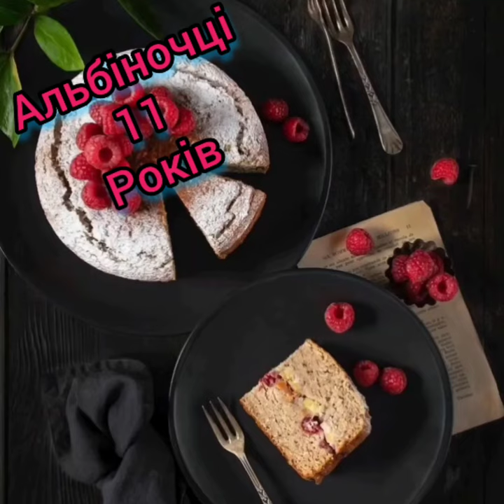Дорога Альбіночка Вітаю З Днем Народження З 11 річчям! Бажаю щастя, здоровья, радості та достатку!